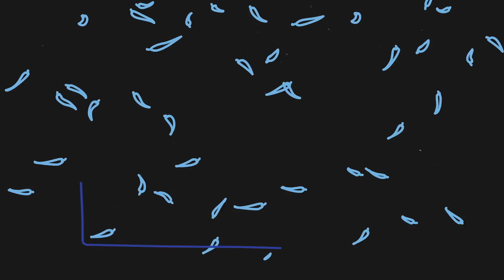SoDown (ft. Soundr) - Moment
SoDown - Moment (ft. Soundr)